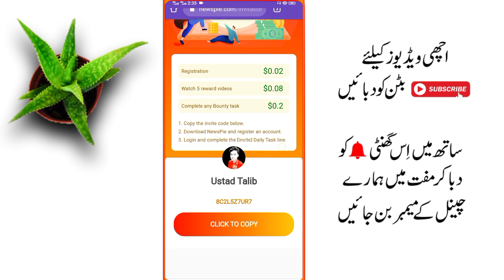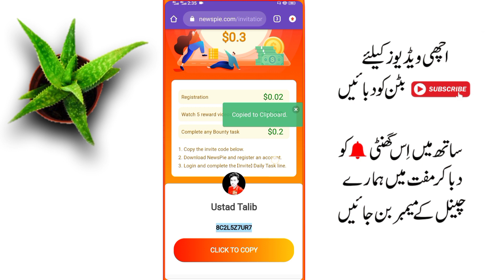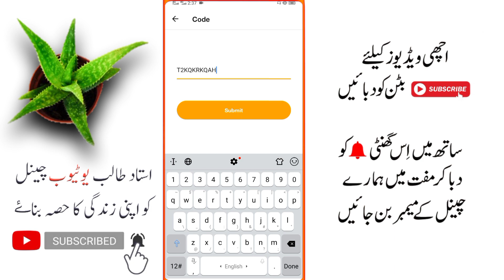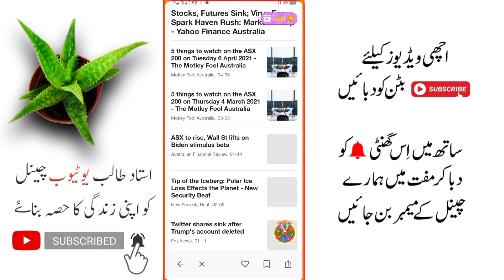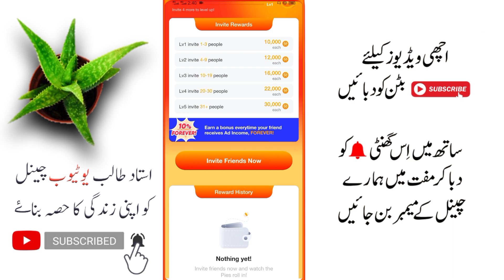Online Earning App - Earn Money Online Without Investment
Online Earning App - Earn Money Online Without Investment || Without Investment Online Earning App - By Ustad Talib

News Pie :

news pie app